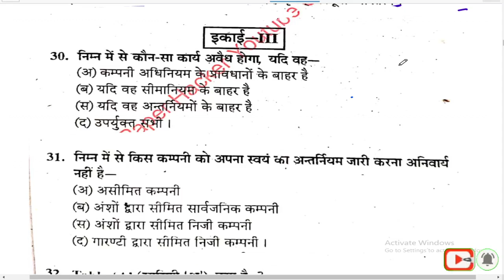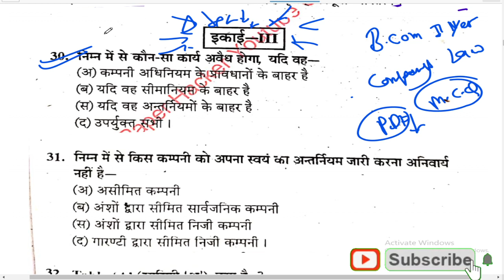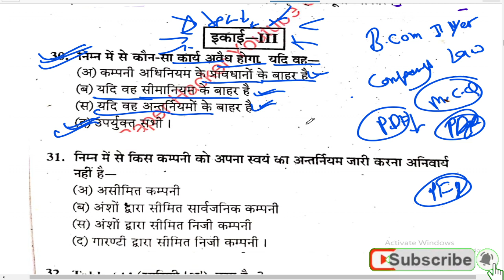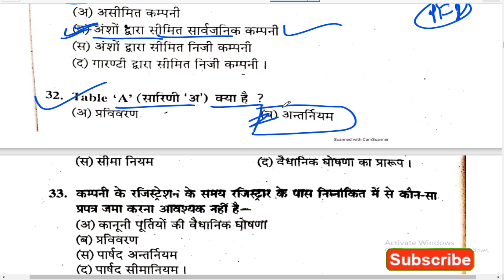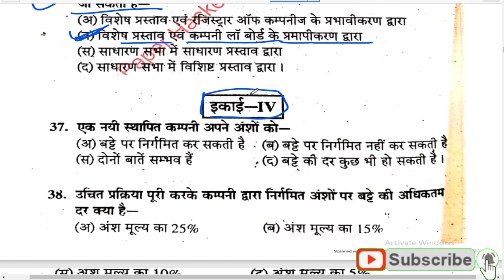B.Com 2nd year Company Law Objective question, Unit 3, important question, By Suraj raj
👇👇  B.Sc 2nd year 👇👇

B.Sc 2nd year Chemistry (1st, 2nd 3rd) Paper Objective Question PDF

B.Sc 2nd year Botany (1st, 2nd 3rd) Paper Objective Question PDF

B.Sc 2nd year Zoology (1st, 2nd 3rd) Paper Objective Question PDF

B.Sc 2nd year Physics (1st, 2nd 3rd) Paper Objective Question PDF

B.Sc 2nd year Maths (1st, 2nd 3rd) Paper Objective Question PDF -

👇👇 B.Sc 3rd year 👇👇

B.Sc 3rd year Chemistry (1st, 2nd 3rd) Paper Objective Question PDF

B.Sc 3rd year Botany (1st, 2nd 3rd) Paper Objective Question PDF

B.Sc 3rd year Zoology (1st, 2nd 3rd) paper Objective Question PDF

B.Sc 3rd year Physics (1st, 2nd 3rd) Paper Objective Question PDF

B.Sc 3rd year Maths (1st, 2nd 3rd, 4th) Paper Objective Question PDF

👉👉 B.A 2nd Year 👇👇

B.A 2nd Year हिन्दी भाषा (1st, 2nd) Objective Question PDF Download

B.A 2nd Year हिन्दी साहित्य (1st, 2nd) Objective Question PDF Download

B.A 2nd Year English literature (1st, 2nd) Objective Question PDF Download

B.A 2nd Year Sociology (1st, 2nd,3rd) Objective Question PDF Download

B.A 2nd Year Education (1st, 2nd,3rd) Objective Question PDF Download Link-

B.A 2nd Year गृह विज्ञान (1st, 2nd,3rd) Objective Question PDF Download

B.A 2nd year economics (1st, 2nd) Paper Objective Question PDF Download

👉 👇   B.A 3rd year  👇👇

B.A 3rd Year Education (1st, 2nd, 3rd) Objective Question PDF Download

B.A 3rd year Sociology (1st, 2nd 3rd) Paper Objective Question PDF

B.A 3rd year Economics (1st, 2nd 3rd) Paper Objective Question PDF

B.Com 2nd year Principles of Business Management Objective question PDF Download

B.Com 3rd year Information Technology & it's Implications in Business Objective Question PDF